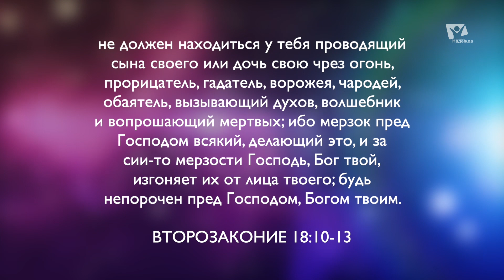Обращение к предсказателям будущего: в чем опасность? | PRO мистику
В этой программе мы обсудим, откуда у людей такая тяга к тому, чтобы знать будущее, и почему опасно обращаться к предсказателям будущего. В этом нам помогут пастор Вадим Николаевич Кочкарев и ведущая Олианна Донченко.